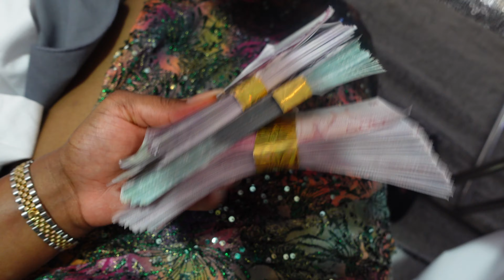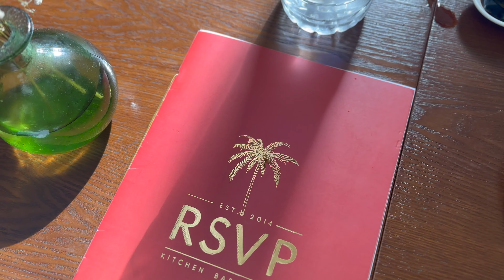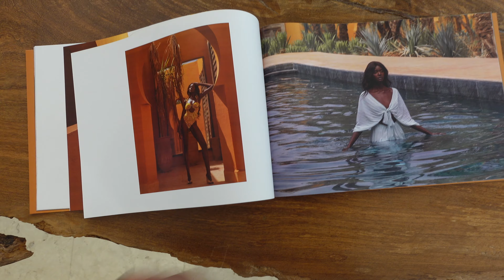LAGOS TRAVEL VLOG🇳🇬| E for Enjoyment! | Lagos Wedding| Good food & more| Natie’s Own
Hi Beautiful People!✨ Todays Video is a recap of my recent trip to LAGOS! We had such an amazing time, we ate some good food & had a wonderful experience| I hope you enjoy it

Everything we did, where we stayed, ate etc. is mentioned in the vlog✨